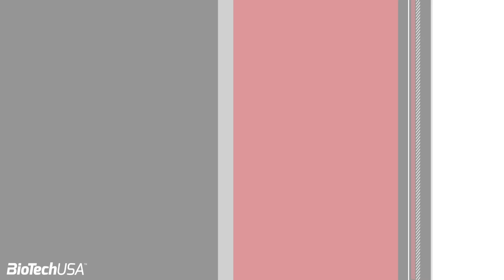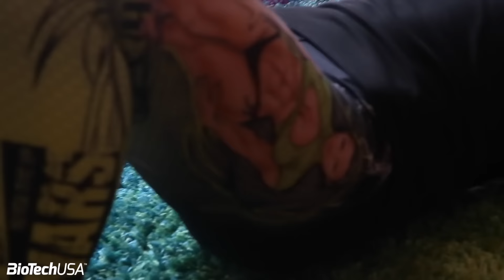Otthoni fenékformálás Kiss Virággal -BioTech USA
Próbáljátok ki ti is Kiss Virág otthoni popsi edzésmódszerét.